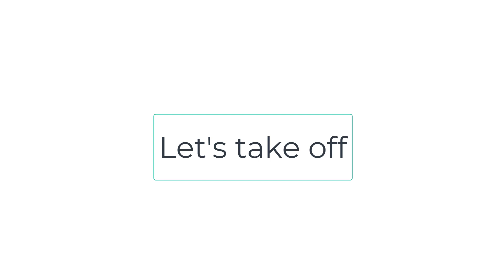Pemandangan indah kolam apung Jatiluhur dan gunung cilalawi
Ini adalah pemandangan lokasi kolam apung di Jatiluhur dan gunung cilalawi dari Drone